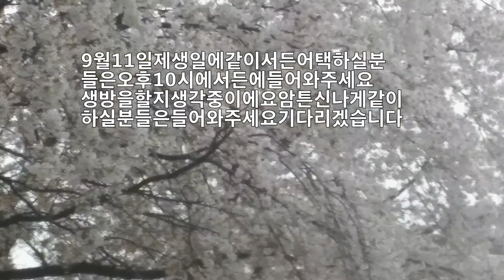2018 생일기념으로 만든 이벤트 영상 an event video made to celebrate my birthday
안녕하세요 시청자분 골드님 미시카에요 반갑습니다 저의영상을 시청해주셔서 감사합니다 이번영상은 바로제가 생일날 게임플레이 할려고 만들어본 이벤트영상이에요 신경쓰지 않으셔도 되요 제생일날 같이 서든어택 하실분들은 오후10시 서든에 들어와서 제닉네임 영이19를 찾아주세요 그럼제가 방을하나 만들어서 기다리고 있겠습니다 아참 제가호스트라서 렉이 걸릴수도 있어요 저의 영상이 재미있으셨다면 구독&좋아요 눌러주시고 알림설정도 해주세요 저의 또다른채널인 카카오TV 미시카채널과 틱톡 미시카ASMR도 방문해주시고 시청해주세요 저의랜선아빠이신피터님을 소개할께요 현재이분은휴식중이세요 ASMR이란 백색소음으로 자율감각 쾌락반응으로 뇌를 편안하게해주고 심리적으로 안정을 주는소리에요 물소리와 바람소리가 대표적이에요 피터ASMR을 검색하셔서 영상을 보시고 재미있으시다면 구독을 눌러주시고 알림설정도 해주세요 감사합니다 저의영상을 보시고 조금이나마 힘이 되셨으면 좋겠어요 고맙습니다 구독과 좋아요는 큰힘이 됩니다
Hello, viewers, I'm Missica Gold. Nice to meet you. This is an event video that I made to play games on my birthday. You don't have to pay attention. If you want to do Sudden Attack with me on my birthday, please come to Sudden Attack at 10 p.m. and find my name Young E19. Then I'll make a room and wait for you. Oh, it may lag because I'm the host. Please visit and watch my online channel, "Michica Channel" and "Michica ASMR." This person is currently resting. ASMR is a white noise called ASMR, which is a sound that relaxes the brain and relaxes psychologically with autonomic pleasure reaction. The sound of water and wind is representative. If you like the video, please search Peter ASMR, click on the subscription, and set the notification. I hope you can see my video and help me a little.